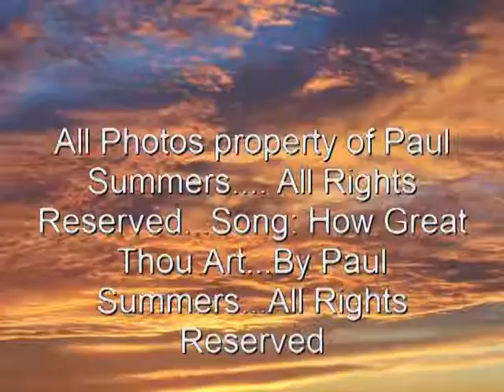How Great Thou Art Video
What an Awesome God we serve! From the finest details of the smallest flowers to the beautifully painted sunset. This is my newest recording along with a collection of some of my photographs to show how great God truly is.